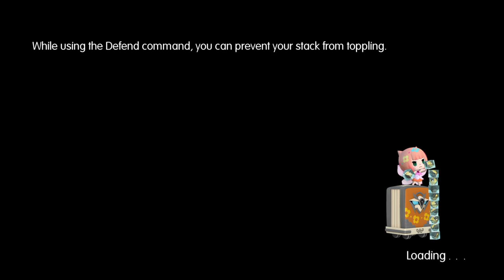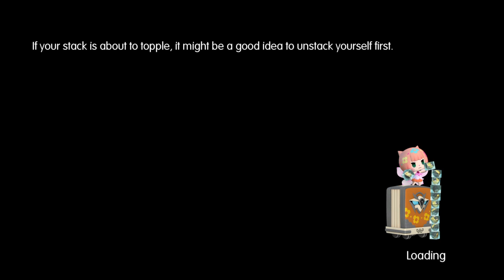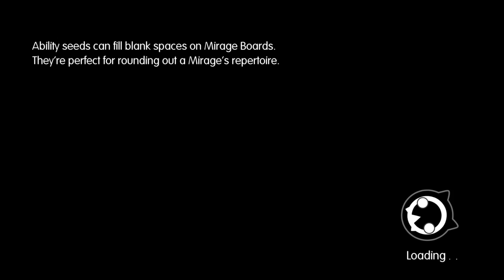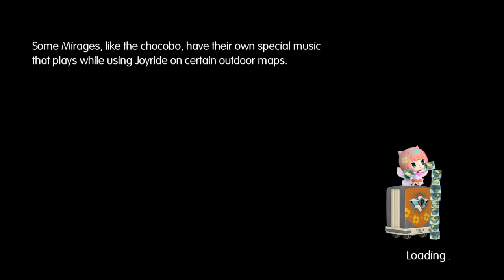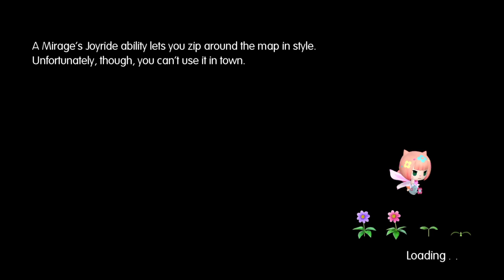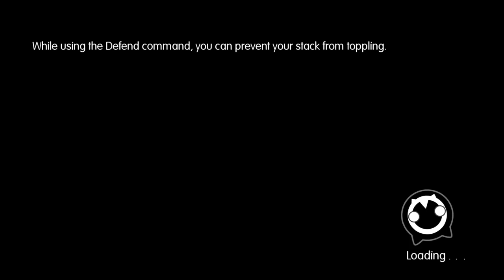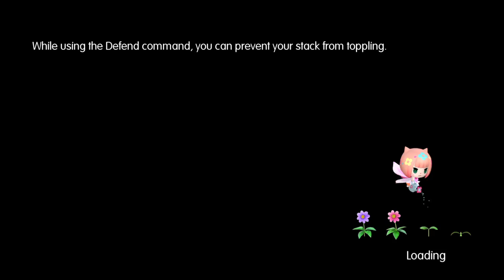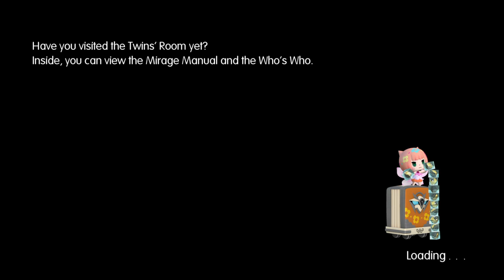Let's Explore the World of Final Fantasy! Part 11